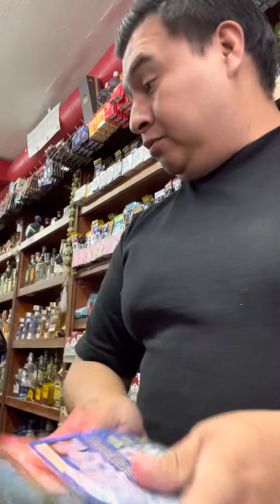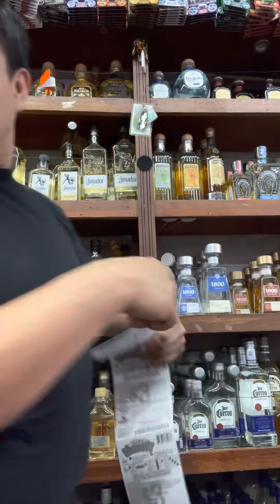Solo de 10 Quiere Viejon